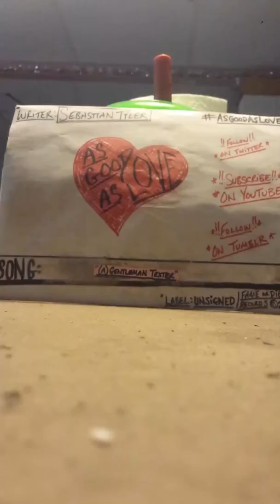AsGoodAsLove- "(A)Gentleman Texter"(demo)